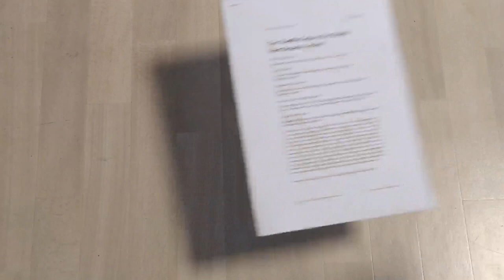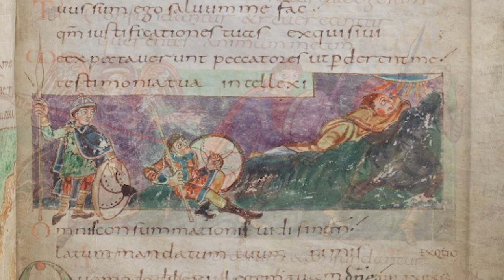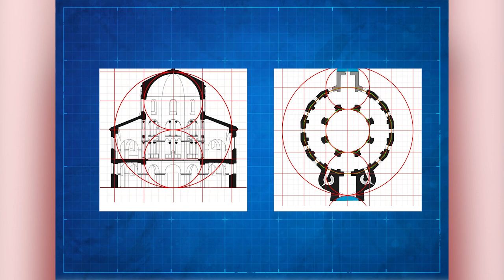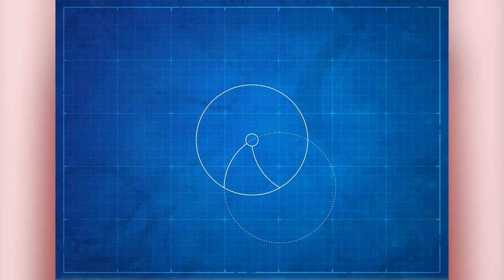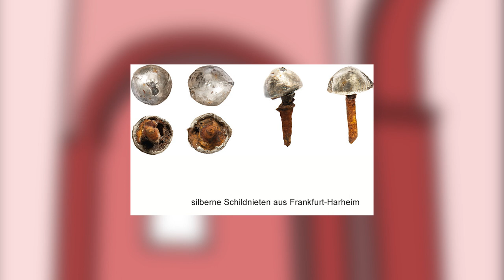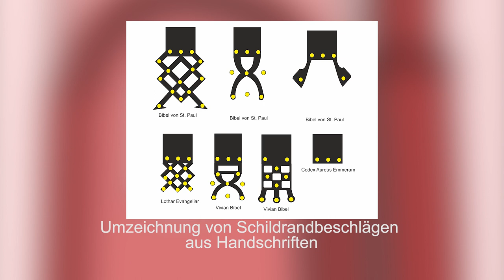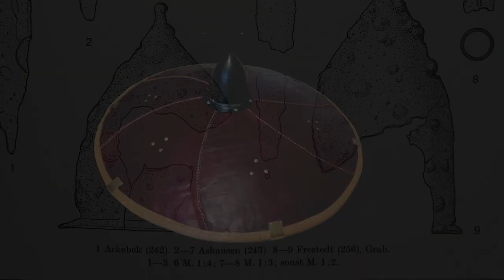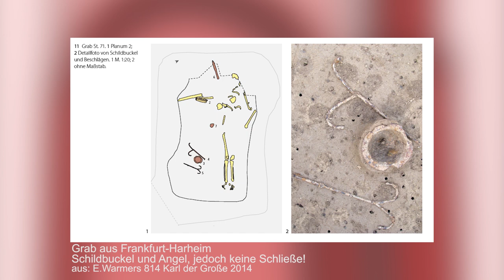Der gewölbte, karolingische Rundschild - Eine Bauanleitung mit Quellen - Teil2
In karolingischen Handschriften sieht man immer wieder den ikonischen gewölbten Rundschild. Welche Merkmale machen ihn aus, die sein Aussehen bestimmen könnten.  Ich habe mich auf die Suche gemacht und begonnen einen solchen Schild nachzubauen.
Dieses Video entstand nach einer tiefgreifenden Auseinandersetzung mit Schilden auf meinem Blog. Ursprünglich dienten die Bilder nur zur eigenen Dokumentation.
Teil 2 setzt sich mit Bespannung, Randbeschlägen, Griff und Schildbuckel auseinander.

Link zum Paper "Shields and hide. On the use of hide in Germanic shields of the Iron Age and Viking Age" von Warming et al.

00:00 Intro
00:07 Einleitung
00:36 Quellen
00:55 Griffangel
01:31 Farbe der Schilde
02:32 Lederbespannung und Vernähen
05:28 Verkleben der Bespannung
05:42 Mehr als Ziernägel?
07:42 Innenbespannung
08:09 Randverstärkung
08:58 Schildrandbeschläge
09:58 Schildbuckel und Tregeriemen